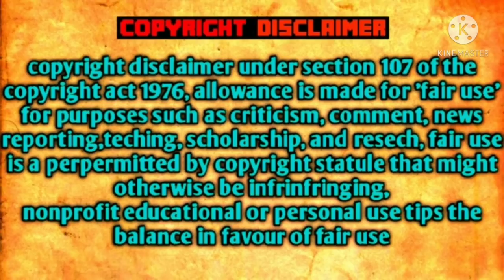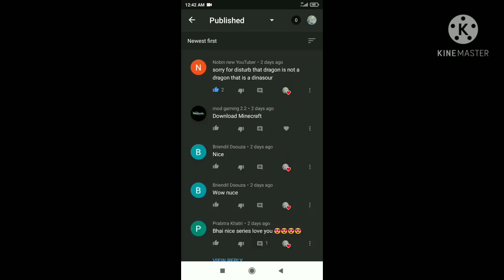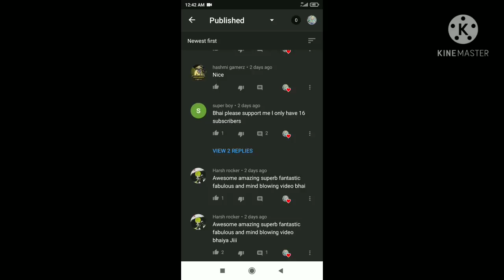Nobita Defeats Charmcaster || NOBITA ALIEN FORCE || Part - 3 || Minecraft Hindi || Saifminati Gaming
Nobita picture credit : Disney ,  Apliex

Show your support by liking the video

I hope you all are enjoy

√• Links

√• Topics covered

Nobita Defeats Charmcaster || NOBITA ALIEN FORCE || Part - 3

Shinchan Alien Force Part 1

Oggy Alien Force Part 1

Oggy Alien Force

Shinchan Alien Force

Ben 10 Alien Force 1st episode

Ben Ten all seasons

Nobita Alien Force

Nobita Alien Force Part 1

Doraemon Alien Force

Doraemon Alien Force Part 1

Minecraft pocket Edition gameplay

Doraemon mod for Minecraft pocket edition

Doraemon Hindi episodes